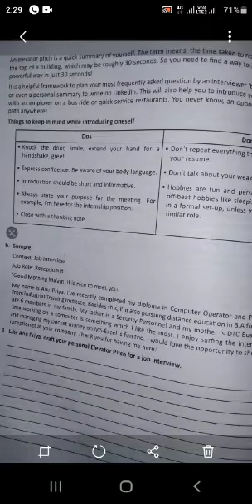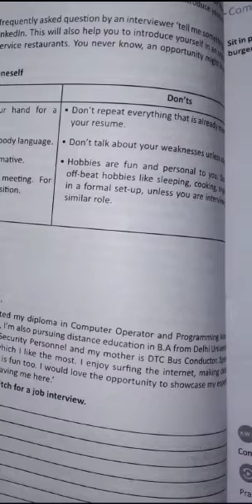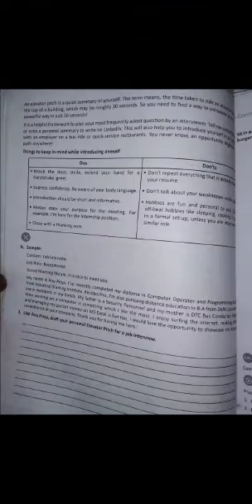நேர்காணலில் செய்ய வேண்டியவை / வேண்டாதவை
Do's and Don't's in interview in Tamil